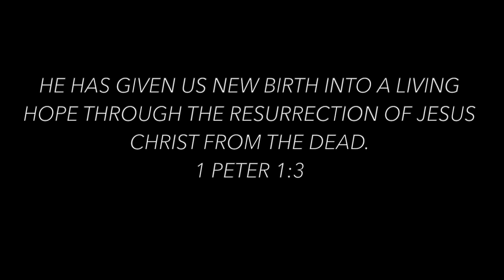What does the empty tomb mean to you?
The Tomb is empty. Jesus is risen!

Listen closely for the responses.